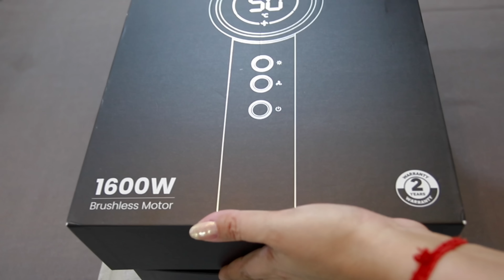ऐसा LUNCHBOX बच्चे ख़ाली करके ही लायेंगे🥰 Chinese Meal for Tiffin/Mango Magnum Icecream/noodles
🔴 AGARO HD3240 Hair Dryer, Brushless 1600W Motor, 3 Speed & 4 temperature settings, Ionic

❤️ Granite Cookware (non-stick)
Fry Pan 3L
Kadai 3.8l
Tawa 28cm
Grill Pan 24cm
Casserole 4l
Saucepan 1.5l
Frypan 1.1l

My Videos Generally covers:
Instant Dinner Recipe | Easy Dinner Recipe | Quick Dinner Recipe | Veg Dinner Recipes
Best home-cooked meal ideas | Indian food recipe | Lunch & dinner ideas
Useful TIPS & TRICKS for the kitchen | Indian meal prep & plan
My daily life that starts 6 in the morning | organising the house
Quick Everyday Indian meal ideas | Home-made LUNCH THALI ideas
Easy SUMMER food ideas | INDIAN healthy cooking tips for summer season
WHAT WE ATE FOR BREAKFAST | Easy Kid friendly Indian Breakfast recipes
Easy Breakfast Routine & Planning | Simple Breakfast, Meal prep, cooking, baking
Lunchbox Ideas for School Kids | Quick & Healthy Recipes
Kid's Special Lunchbox Recipe Indian, Dinner Recipes for Working Women, Quick Recipes
simple habits to stay happy, Change your habits change your life
kitchen habits that make your life easy, Kitchen tips which saves time and money
Everyday Habits for a Clean Kitchen, बिना maid के kitchen साफ़ रखें
Home & Kitchen Organization Ideas | Small Space Organising

👉🏻 PRODUCTS YOU MIGHT LIKE:

Electric Toothbrush
Salad spinner
Ice Maker
Food Processor
Nut Milk Maker
Mixer Grinder
Mop & Vacuum Cleaner
Air Purifier
Bed Vacuum Cleaner
Air Compression Foot Massager
Callus Remover
foot Spa
Coconut Oil
Bed Vacuum Cleaner
Foot Cleaner
DryFruit Cutter
Hair dryer
Espresso Coffee Maker